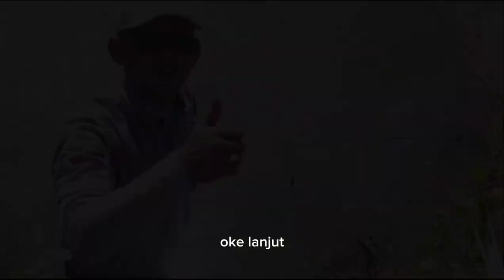bongkar sarang babon disini!!! mancing alam liar ‼️‼️🐟🐟